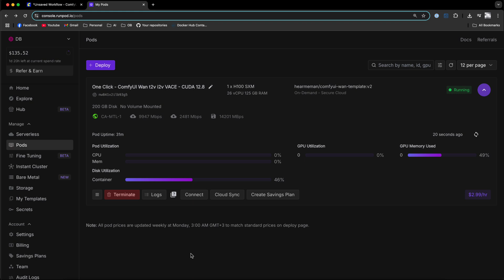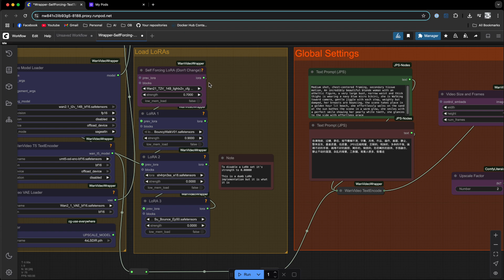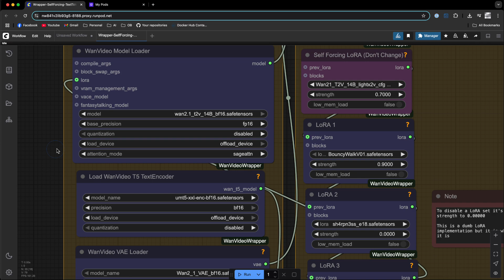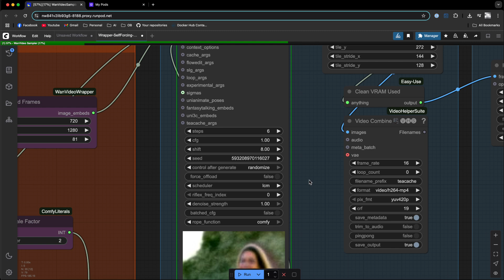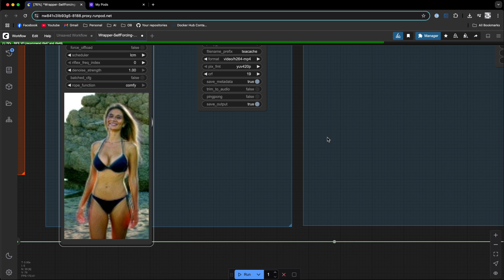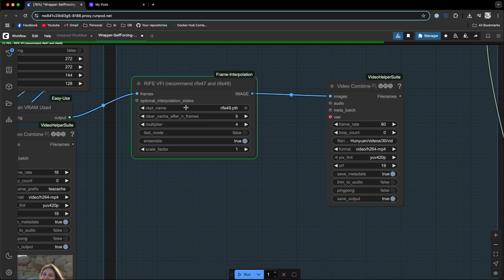Is Kling dead? A MASSIVE speed improvement for Wan2.1 - Self Forcing LoRA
In this video you will learn how to use the Self Forcing LoRA and generate 720P videos using Wan 2.1 on RunPod.